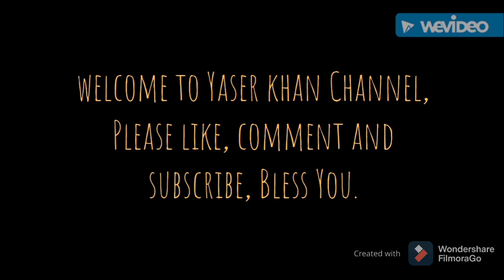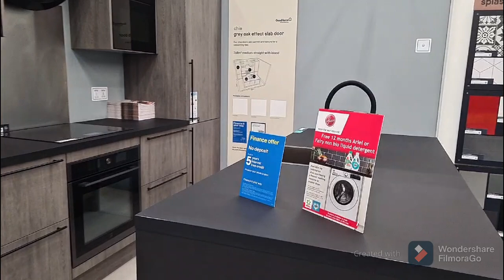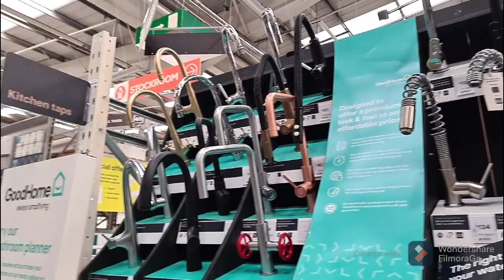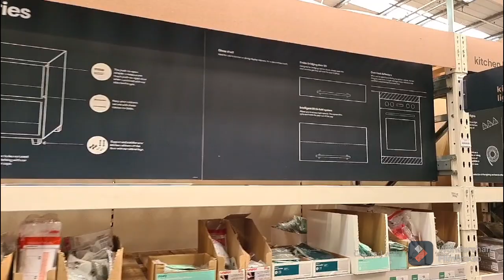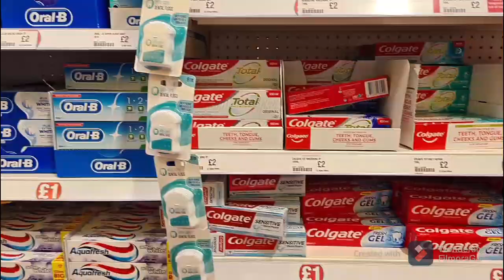Browsing in B&Q in Lockdown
Today we went to B&Q for cooker shopping.

Browsing # B&Q